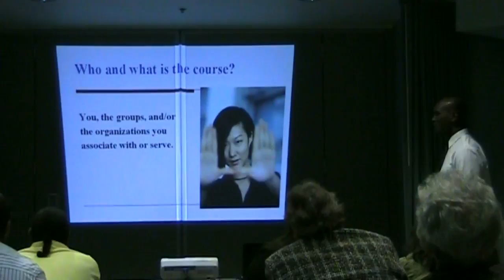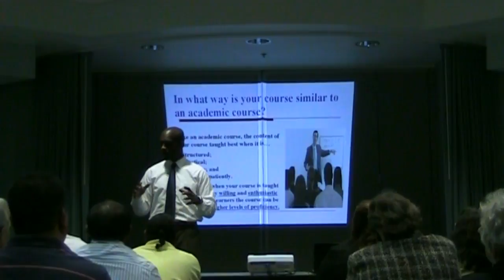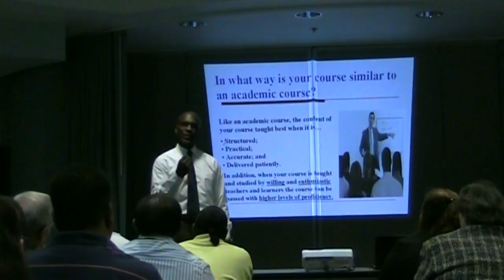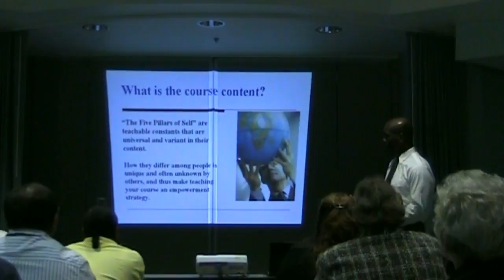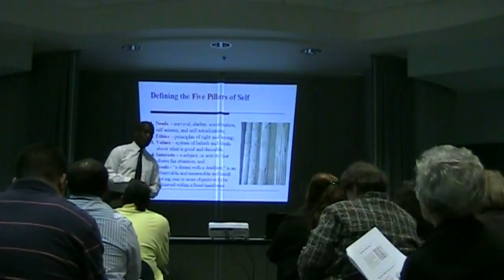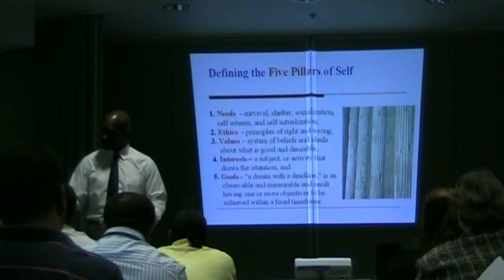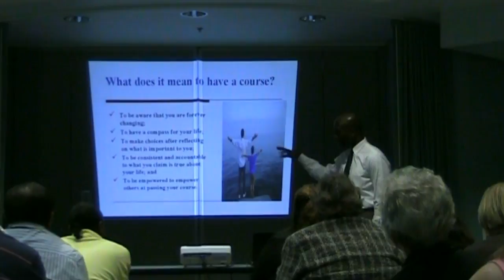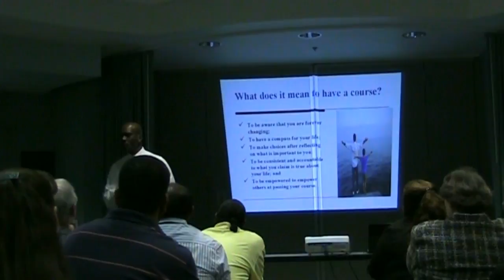Dr Robert Watts - Library Annual Meeting Oct 2009